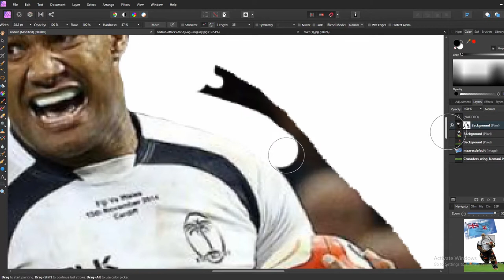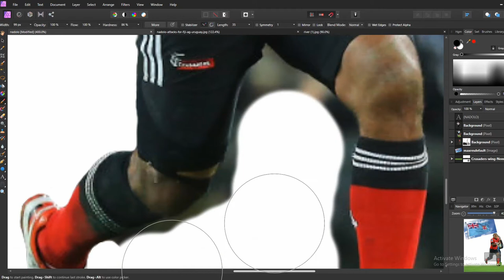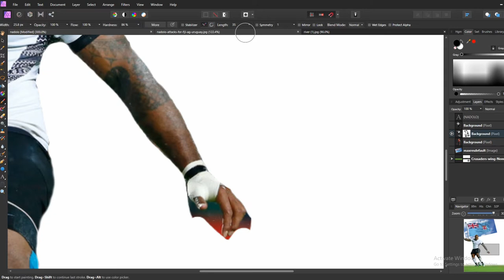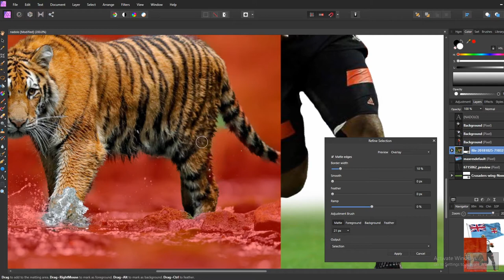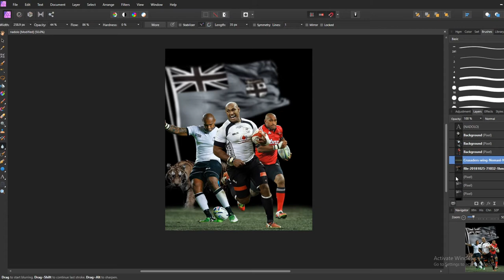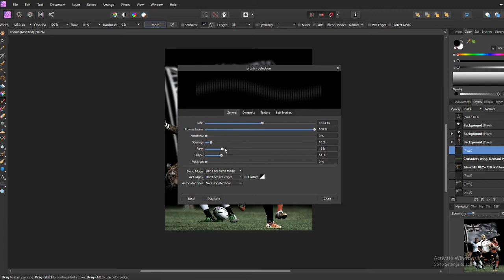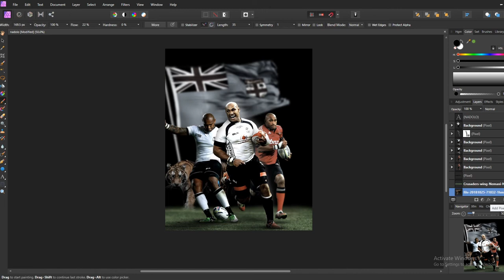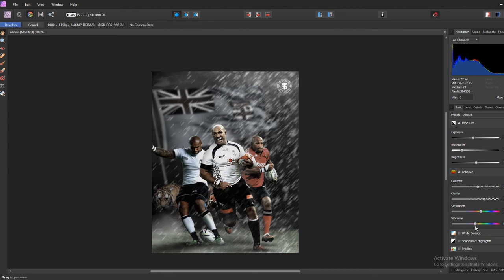Speed Art Of Fijian Rugby Star Nemani Nadolo Using Affinity Photo - Sports Graphic Design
Hi Lads, another speed edit here of Nemani Nadolo, definitely one of my favorites recently. Hopefully I am inspiring you to start creating because if I can do it anyone can. Sports graphic design is huge and more people need to get involved.